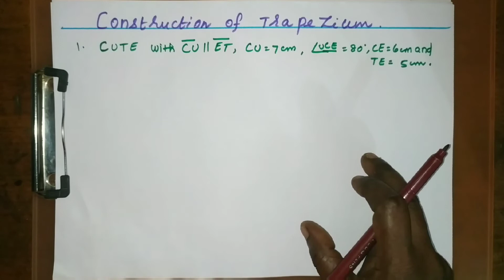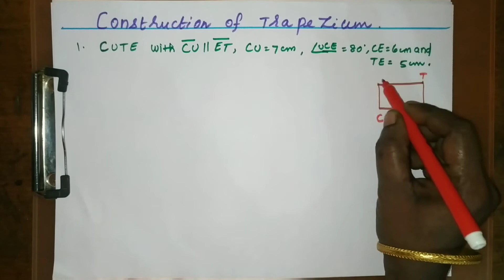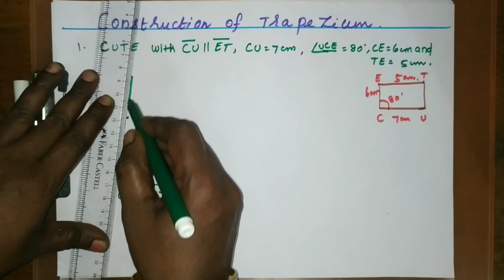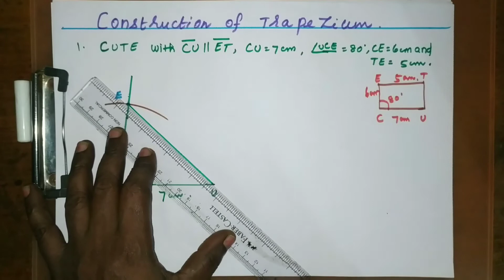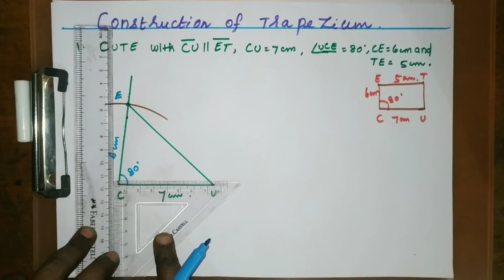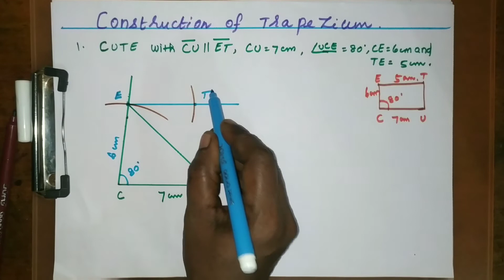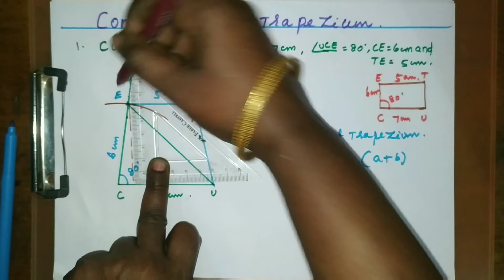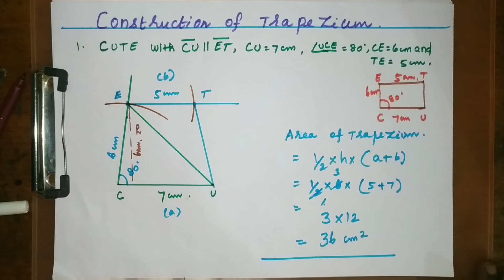Construction of TRAPEZIUM when three sides and one angle are given.